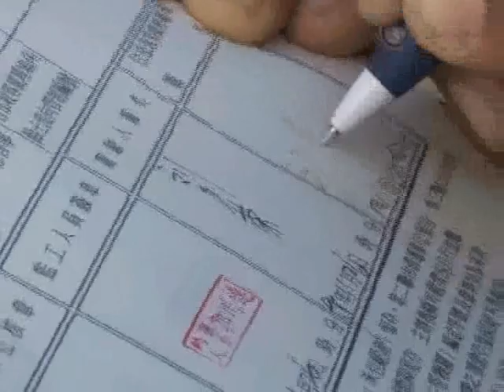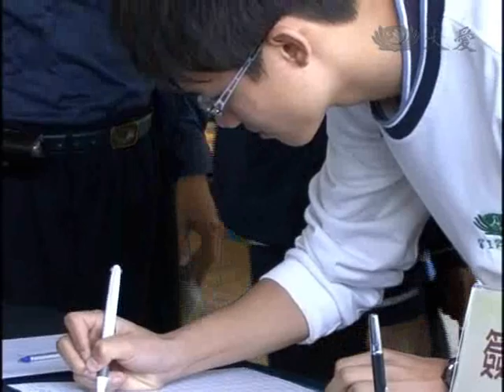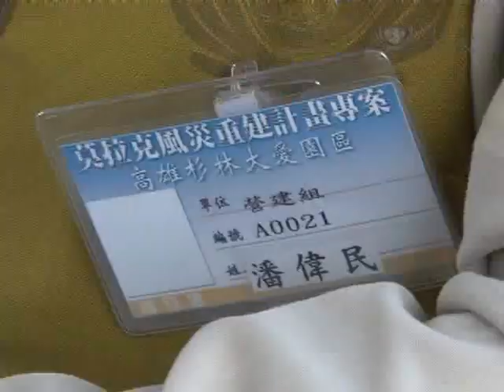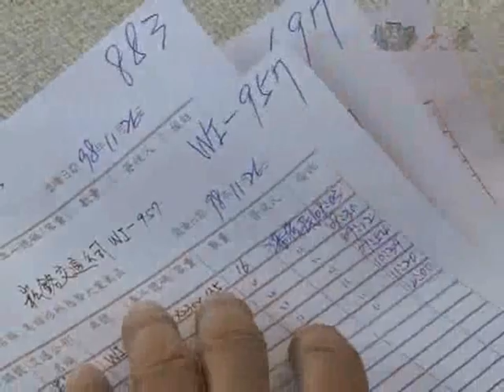大愛電視DaAiTV_杉林成家的故事.wmv